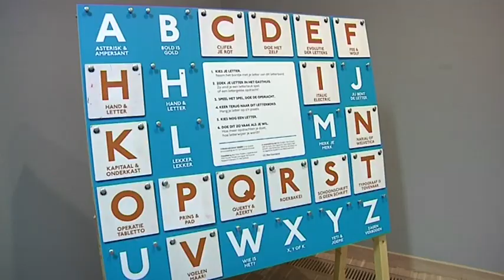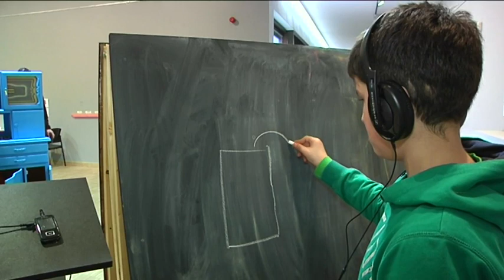Typografie door tieners - Kleurrijk Oost-Vlaanderen 2013-02-21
In de tentoonstellingszaal Zwijgershoek kunnen tieners deelnemen aan een doe-tentoonstelling over typografie. Zo leren ze op een speelse wijze iets bij over letters.